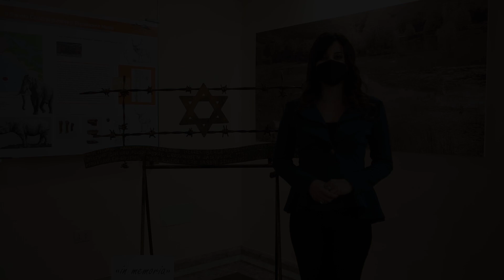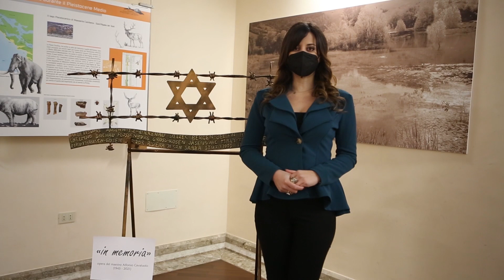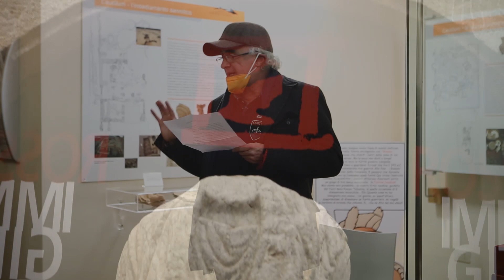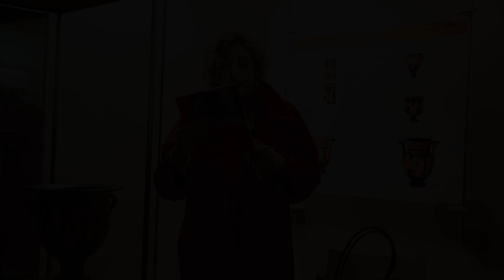Memoriacondivisa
Momenti di riflessione e di profondità durante l'incontro che si è tenuto al Museo Archeologico Nazionale del Sannio Caudino, Memoriacondivisa.
Una visita, organizzata dall'assessore alla Cultura del Comune di Montesarchio, Morena Cecere, dal direttore del Museo, Vincenzo Zuccaro e a cui hanno collaborato le Sentinelle della Torre e la Pro Loco.
E durante la visita in occasione della giornata della Memoria, in cui gli artisti e i poeti caudini (Cenzino D’Apruzzo, Anna Lisi, Angela Ragusa, Joe Ronca) hanno declamato versi e letture a tema per gli avventori. Presente anche il Direttore del Patrimonio Artistico della Città di Montesarchio Ferdinando Creta.
Antonio Cavaiuolo, figlio del compianto maestro Alfonso, inoltre, ha esposto alcune opere a tema realizzate dal papà.
«La cura della memoria - ha commentato l'assessore Morena Cecere – è un dovere delle istituzioni. Il ricordo è fondamentale per coltivare il seme della pace e arginare ogni forma di razzismo e di violenza. Tenere viva la Memoria è la potente arma della Cultura per sconfiggere il buio e l’orrore. Abbiamo per questo voluto celebrare il doveroso ricordo in uno dei luoghi simbolo della cultura di Montesarchio: unendo la Memoria e la valorizzazione delle nostre radici».
E il direttore del museo Vincenzo Zuccaro aggiunge: “La Giornata della Memoria che il Museo archeologico nazionale del sannio Caudino d'intesa con la Direzione regionale dei musei della Campania e l'Assessorato alla Cultura e al Turismo del Comune di Montesarchio ha voluto celebrare oggi con un'iniziativa dal forte valore culturale e simbolico, é il riconoscimento pubblico e condiviso di una fase drammatica della storia dell'Europa. La memoria della shoah non riguarda soltanto il popolo ebraico ma l'intera umanità ed è il monito per le future generazioni affinché queste tragedie non si ripetano più”.